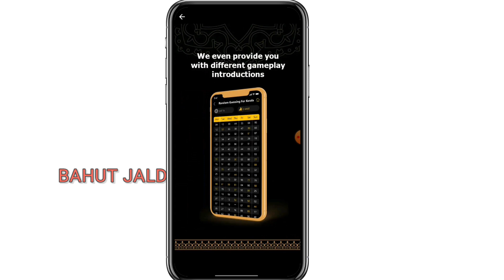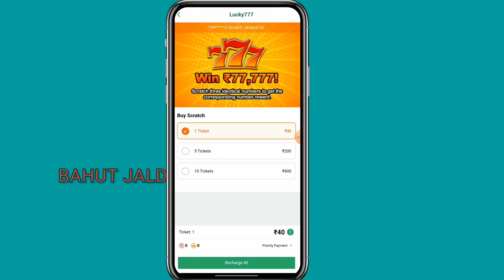Kerala Orange Lottery App || Kerala Orange Lottery App Real or Fake || Kerala Orange Lottery Ticket